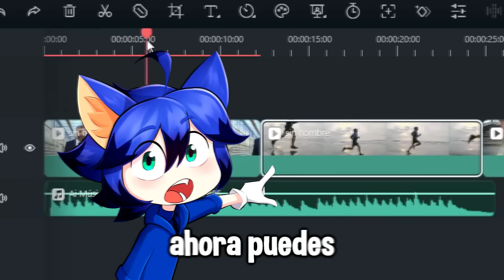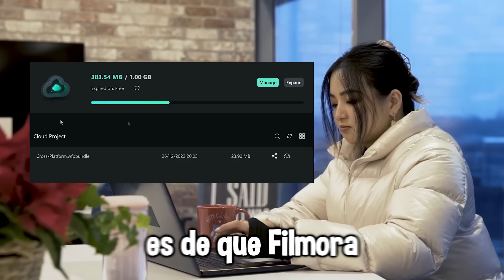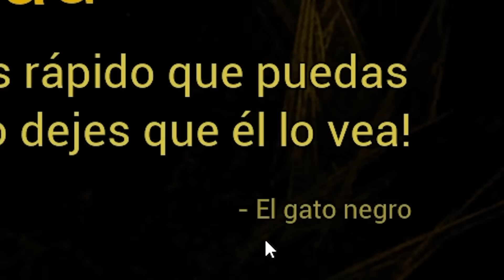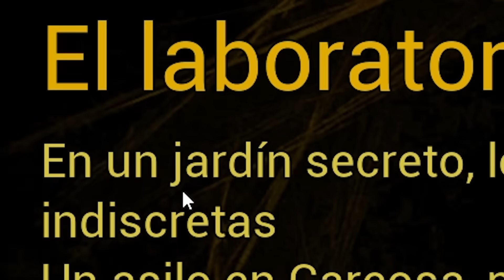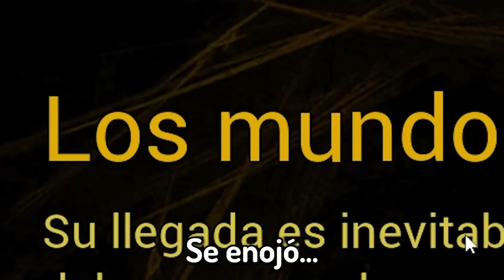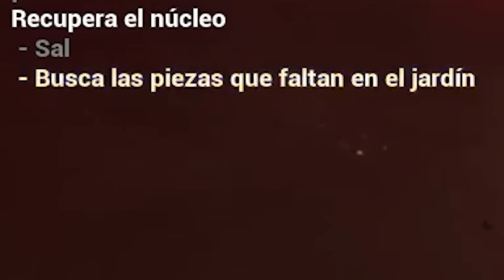Mi HIJO el FURRO 🤨 xd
En el dia de hoy volvio mi hijo, per esta vez es furro, pero tambien en este nuevo capitulo del bebe de amarillo, sale un robot que siempre extrañare...

⏰ TIEMPOS ⏰
00:00 INTRO
01:32 EL BEBE DE AMARILLO